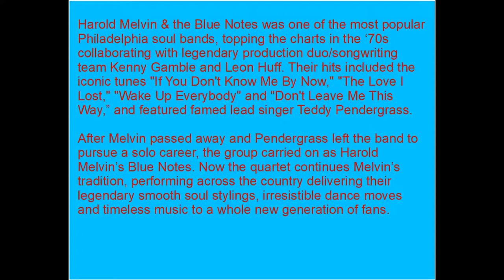Harold Melvin & the Blue Notes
Harold Melvin & The Blue Notes at Levitt AMP Concert Ocala, Florida
21 July 2017